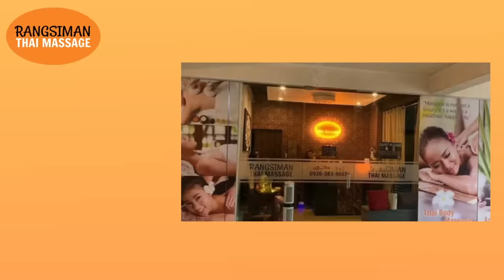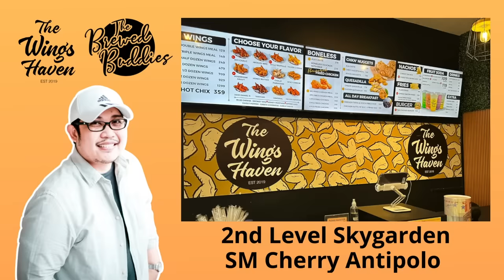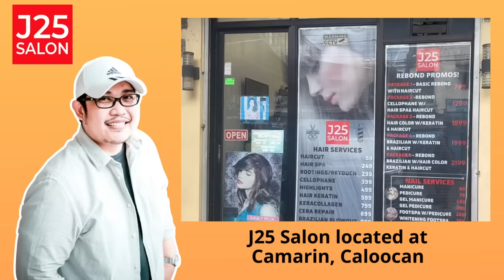HAYDIE | PAPA DUDUT STORIES